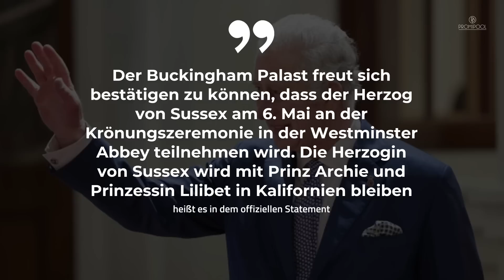Prinz Harry kommt zu Charles' Krönung - aber ohne Meghan • PROMIPOOL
Lange wurde spekuliert, ob Prinz Harry bei König Charles' Krönung dabei sein wird. Nun steht fest: Harry kommt - allerdings ohne Herzogin Meghan!